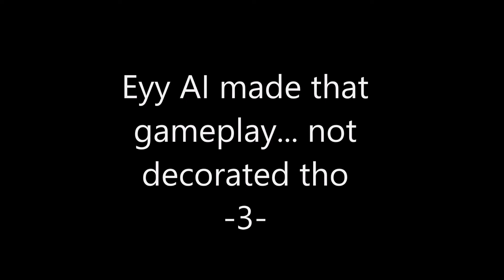AI's Part's Gameplay!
my friend AI made some gameplay for the upcoming level, so i decided to make a small video showcasing it!

Song: At the Speed of Light by Dimrain47